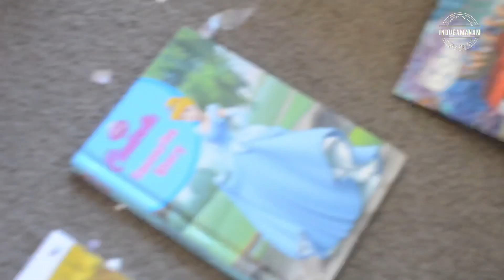Raga 6th Birthday Celebrations | Homemade Elsa Cake & 🍓Cake | Telugu Vlogs from New Zealand.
Hello everyone 🙋🏻‍♀️

We are simply celebrating Raga 6th Birthday ; my daughter Raga is so excited & enjoyed ❤️

Hope you all like this video if you do so

Please keep supporting me with your valuable LIKES,COMMENTS and SHARES 🥰 THANK YOU 😊

Indu ❤️

Singer_indusree

You can email at